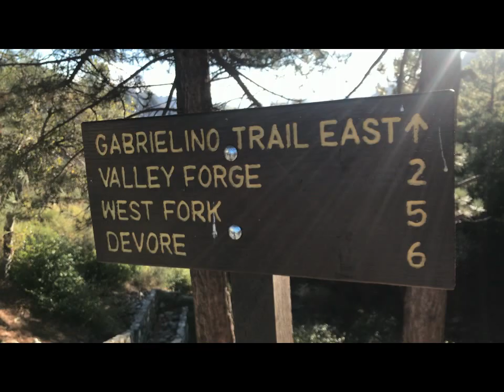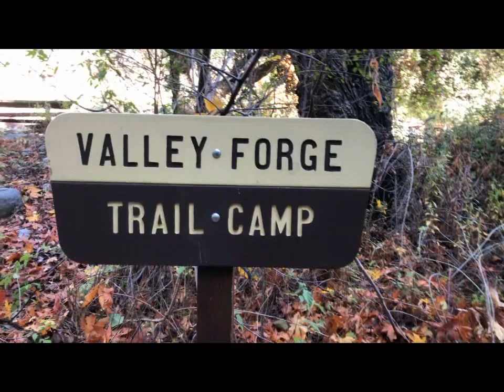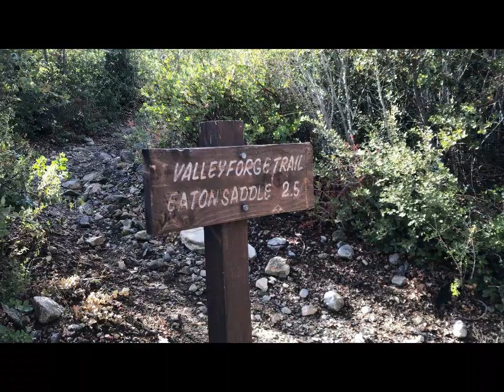West Fork Trail Camp with Steve & Jen and Justin & Britt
Rain was forecast for Saturday, and we did see some heavy rains on the Thursday before the weekend, but we lucked out and had two clear & bright days to explore and hang out at West Fork Trail Camp.  Special thanks to Justin & Britt and Steve & Jen for taking this walk!